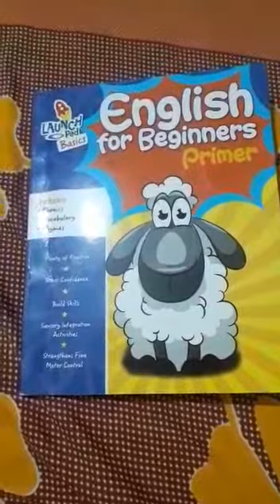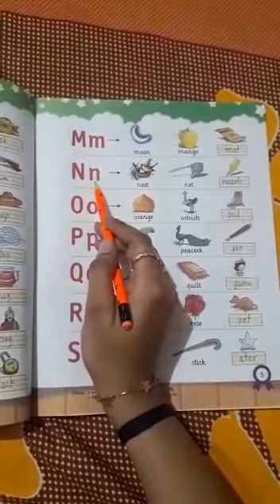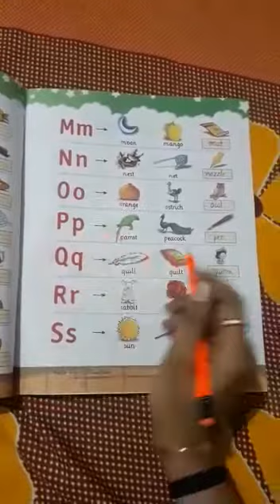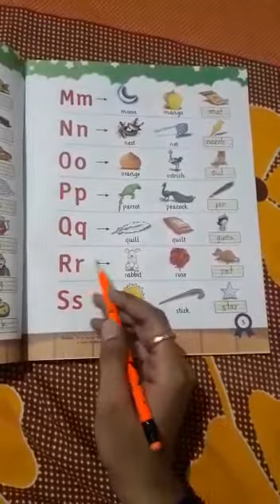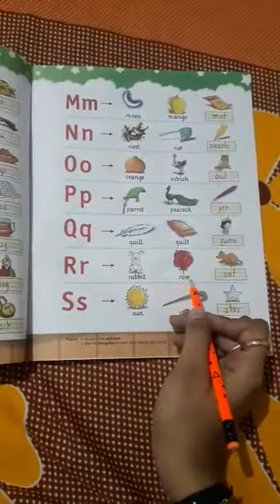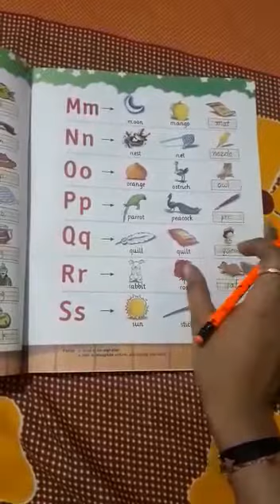Class UKG English